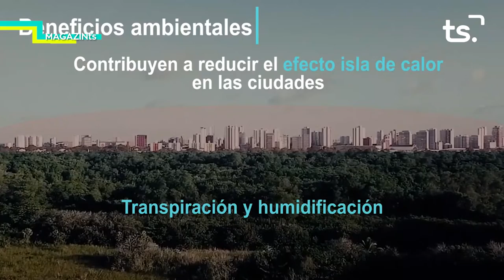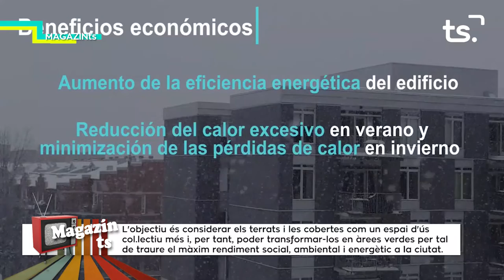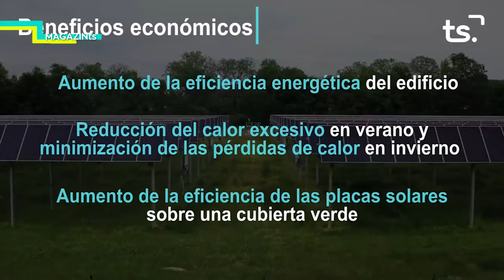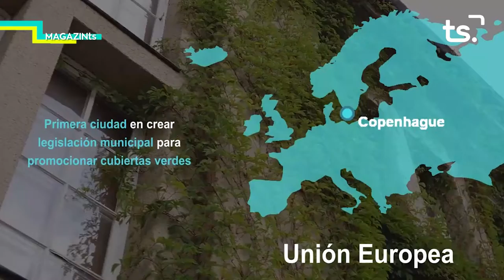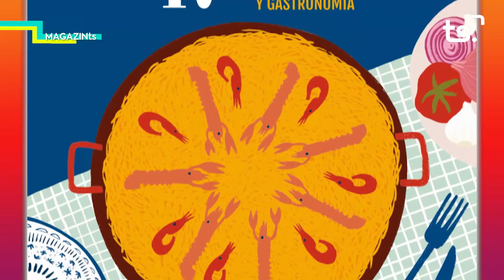MAGAZIN TS-DIMARTS TERRATS VERDS + 47 CONCURS INT. DE FIDEUÀ DE GANDIA I GASTRONOMIA - 2022-05-03